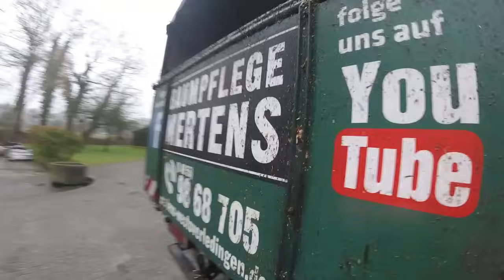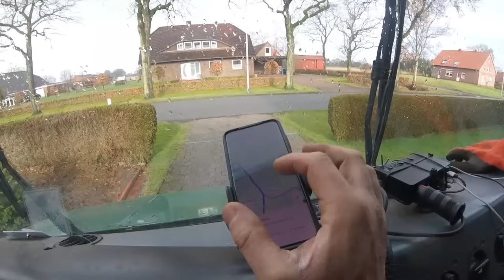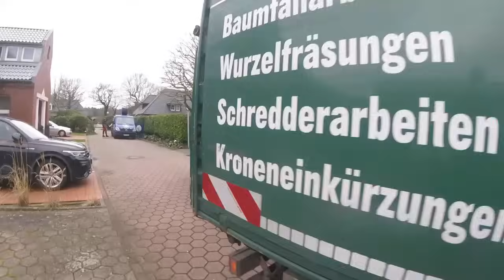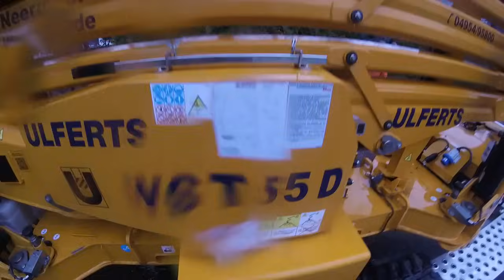Der Wahnsinn - Keine Ahnung von Baumfällung ! So werden Menschen verletzt! Was ist die Lösung?